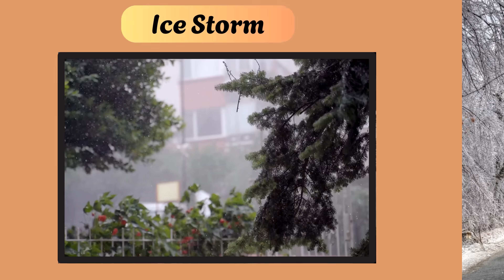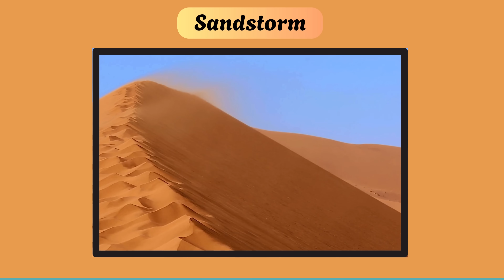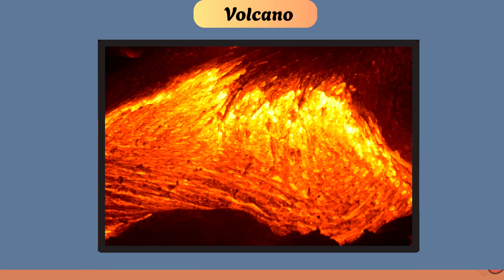A to Z of Natural Disasters for Kids 🌪️🌋 | Fun Learning Rhymes About Extreme Weather & Nature!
Welcome to our A to Z Natural Disasters for Kids video! 🌍✨
From Avalanche to Zombie Fungus, explore 26 natural phenomena through fun, rhythmic rhymes perfect for young learners. Whether it's tornadoes, earthquakes, floods, volcanoes, or extreme heat, each disaster is explained in a kid-friendly, non-scary way to help children understand and stay curious about our powerful planet! 🌪️🌊🔥

🎶 This fun-filled video teaches:

The alphabet through disaster-themed rhymes

Simple science facts about weather events and natural disasters

Important safety ideas in a gentle and engaging style for kids aged 4 to 9 👧🧒

💡 Great for classrooms, homeschooling, and curious kids who love learning with rhythm and rhyme!

📚 Topics covered include:

A is for Avalanche

C is for Cyclone

E is for Earthquake

F is for Flood

V is for Volcano

X is for X-treme Heat

and many more — all the way to Z!

✅ Educational | Entertaining | Safe for Kids
🧠 Builds vocabulary | 🌎 Sparks curiosity about nature | 🗣️ Improves language rhythm